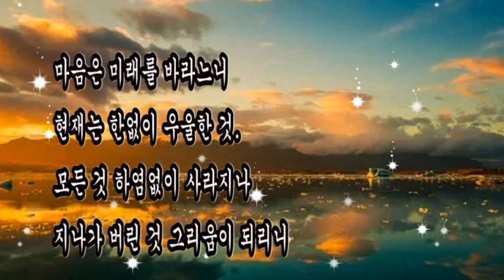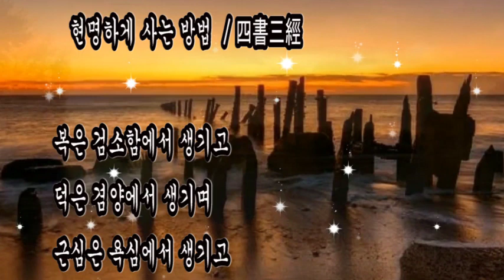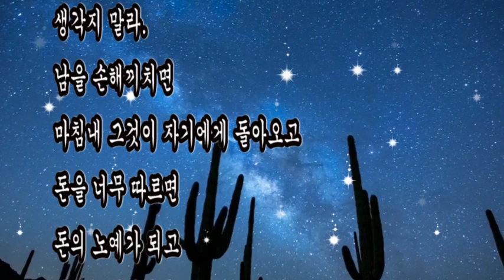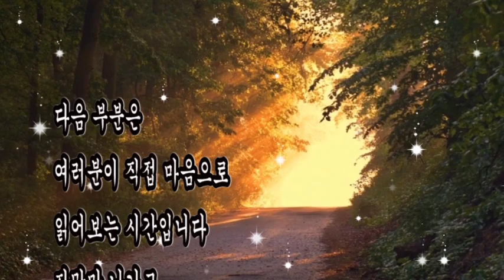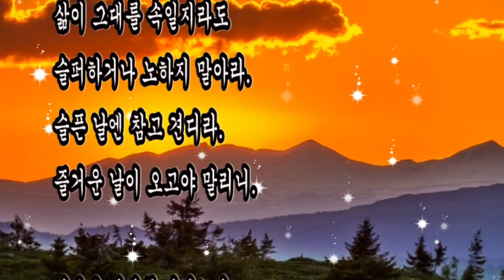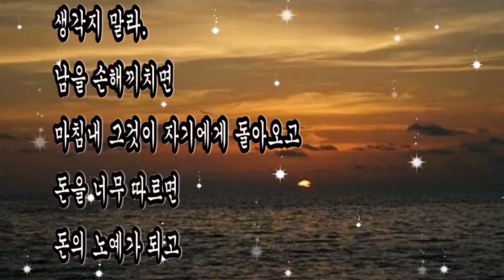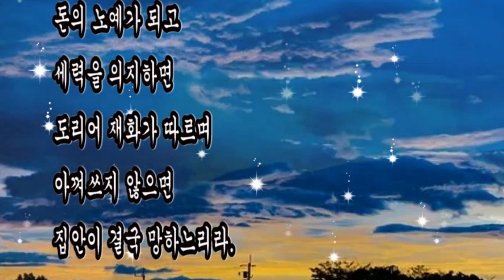좋은시, + 삶이 그대를 속일지라도 - 푸쉬킨,+ 현명하게 사는 방법 - 四書三經, 고난과 역경 극복 시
좋은시
고난과 역경 극복 시

+ 삶이 그대를 속일지라도 - 푸쉬킨
삶이 그대를 속일지라도 슬퍼하거나 노하지 말아라.
슬픈 날엔 참고 견디라. 즐거운 날이 오고야 말리니.

마음은 미래를 바라느니 현재는 한없이 우울한 것.
모든 것 하염없이 사라지나 지나가 버린 것 그리움이 되리니

+ 현명하게 사는 방법 - 四書三經
복은 검소함에서 생기고 덕은 겸양에서 생기며 근심은 욕심에서 생기고 화는 탄심에서 생기며
허물은 경솔함에서 오고 죄는 참지 못함에서 생긴다.